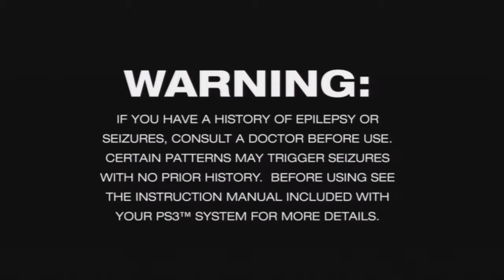Sly Cooper thieves in time walkthrough ep 1 Prologue